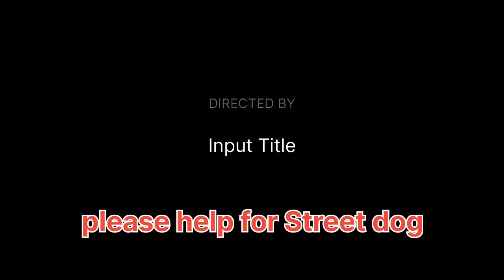your heart stand still ।। stray puppy rescue ।।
help for street pappy।। stray puppy rescue।।

rescue street dog help,
rescue street dogs,
rescue street puppy,
rescue injured dog,
rescue a stray dog,
dogs rescued in india,
rescue street dogs poor homeless,
dog rescue animal aid india,
animals in disasters--10 rescues to make your heart stand still,
puppy rescue animal aid,
dog rescue animal aid,
dog help dog help,
badly injured dog rescued,
dog rescue street,
dog rescue dog rescue,
helping stray dogs,
rescuing street dogs india,
ill dog rescue,
stray dog rescue india,
rescue street dog,
stray dog rescued from molten rubber,
stray dog rescue videos,
save dog rescue,
when u rescue a stray puppy,
rescue dogs save the day,
rescue a sick dog from road,
rescue dog in snow,
rescue team dog help
stray dog ki help karna,
helping a stray dog,
helping street dogs in india,
stray dog stray dog,
i adopt a street dog,
how to rescue a stray dog,
b stray dogs,
if stray dog bites pet dog,
stray dogs in india problem,
dog ki help karna,
street dog giving food,
no kill dog shelter,
street dog help video,
stray dog help,
helping dogs in india,
stray dog at home,
stray dog away,
high kill dog shelter